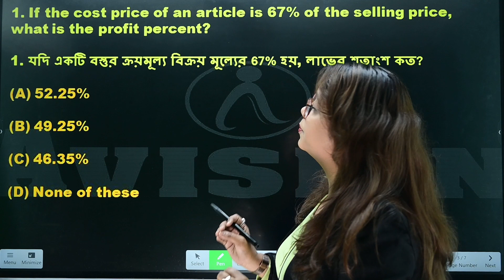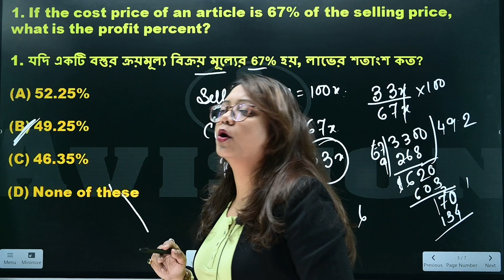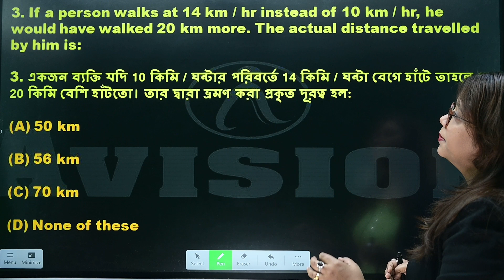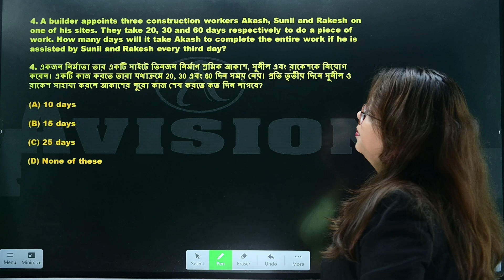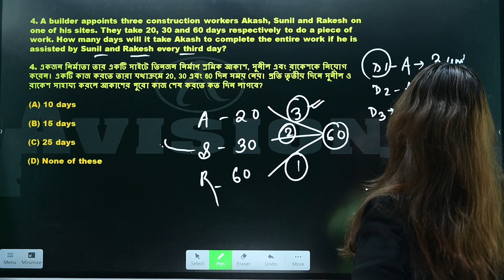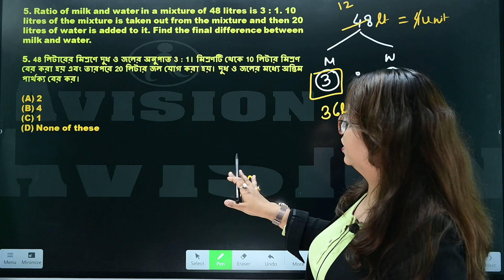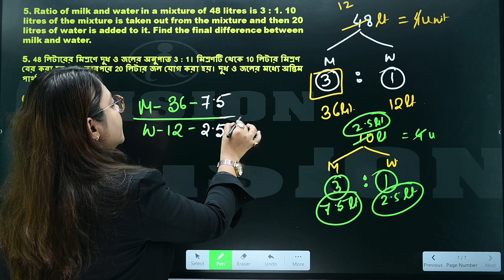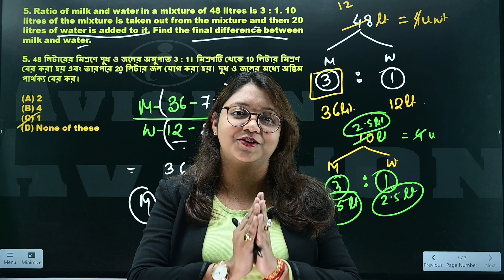Important Misc. Arithmetic questions for Food SI I psc clerkship I wbcs preliminary 2024 exam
Editing By- Sandipan Khara